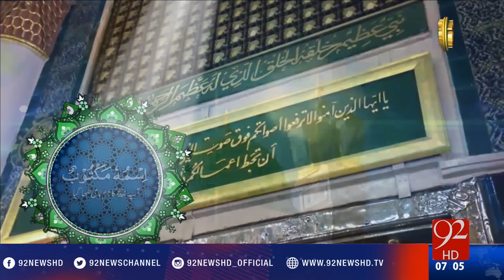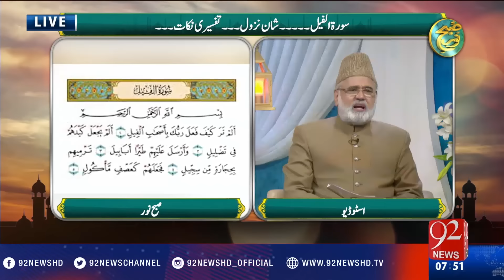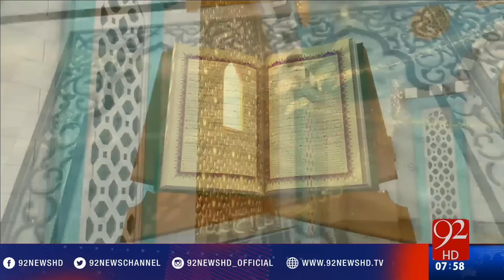Subh E Noor - 23-01-2017 - 92NewsHD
Watch  Subh E Noor  - 92NewsHD